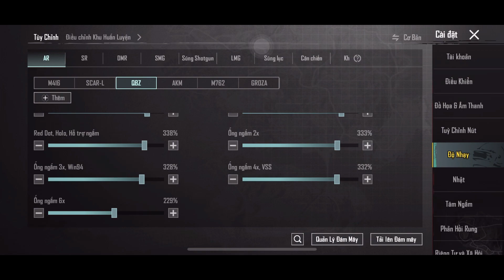PUBG Mobile | NEW UPDATE 2.2 ĐỘ NHẠY GYRO + NGHÌM TAY | FULL CODE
Thank You : Mọi Người Đã Ủng Hộ

Thiết Bị Chơi Game: IOS, IPhone 7 , 8 Plus XR , 11 , 12 ,  xs max, IPhone 11 PRO Max,

Các Bạn Thắc Mắc có thể Bình luận Bên Dưới Video Thank You 😊